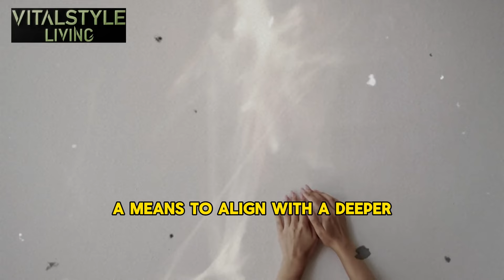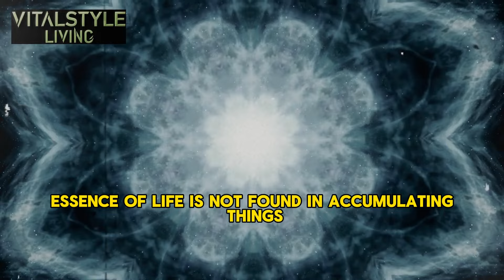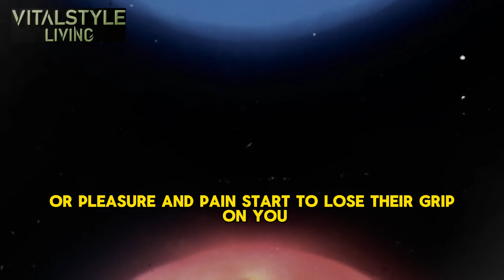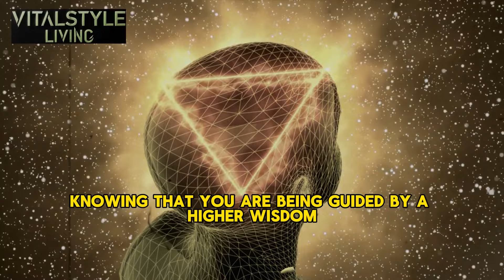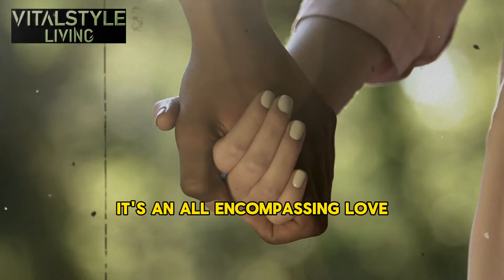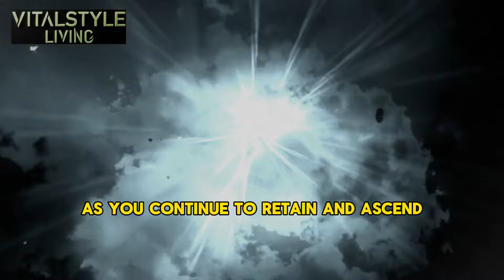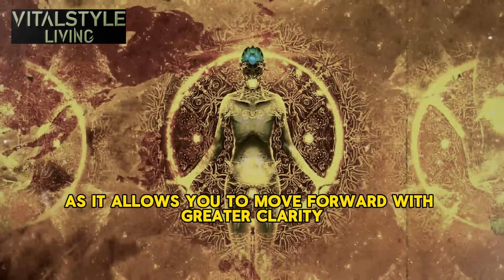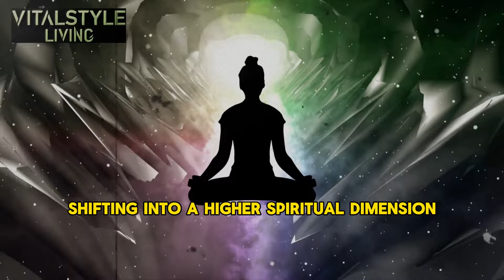SIGNS You're Shifting to HIGHER Spiritual Dimensions Through SEMEN RETENTION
Are you experiencing powerful changes in your life through semen retention? Discover the subtle and profound signs that you’re shifting to higher spiritual dimensions. This video dives deep into how semen retention amplifies your spiritual growth, heightens your energy sensitivity, enhances your intuition, and leads to a greater sense of purpose and love. Learn how these transformations signify your ascension into higher realms of consciousness and align you with your true spiritual path.

✨ Topics Covered:
- Heightened sensitivity to energy
- Detachment from material desires
- Deepening inner silence and clarity of purpose
- Experiencing synchronicities and unity consciousness
- Amplified creativity, refined intuition, and more...

Semen retention isn’t just about physical control—it’s about unlocking the spiritual potential within you. Ready to elevate your journey and align with higher dimensions?

Join the community and start your journey to higher spiritual awareness today!

0:00 intro
0:49  Heightened Sensitivity to Energy
1:59  Detachment from Material Desires
3:12  Deepening of Inner Silence
4:13  Experiencing Synchronicities
5:13 Shift in Consciousness
6:26  Amplified Creative Energy
7:45  Refined Intuition
8:52  Alchemical Transformation of Emotions
10:00  Physical Changes and Sensations
11:16  Increased Compassion and Love
12:39  Clarity of Purpose
13:52  Unity Consciousness
15:02  Detoxification of Mind, Body, and Spirit
16:41  A Sense of Timelessness
17:54  Ability to Hold Space for Others
19:09  Final thoughts